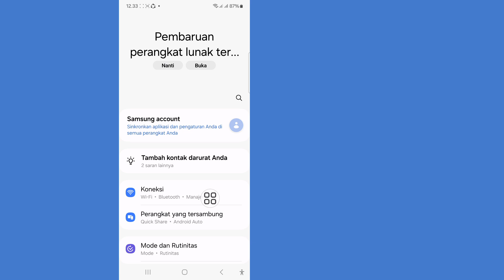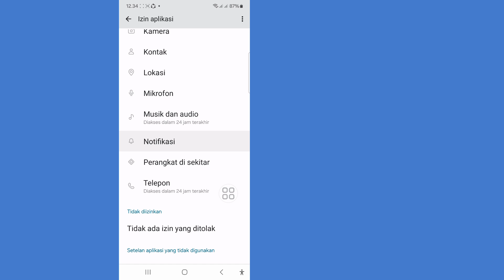Cara Memperbaiki masalah messenger terus mogok 2024 || solusi masalah messenger terus berhenti 2024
Saya akan menunjukkan kepada Anda Cara Memperbaiki Messenger Terus Berhenti di Android samsung. Tonton video ini dan pelajari Cara Memperbaiki Messenger Terus Berhenti di Android samsung.
Cara Memperbaiki Messenger Terus Berhenti di Android samsung.
Harap Ikuti semua Langkah petunjuk di layar.

🤷‍♂️ Pertanyaan Terkait Lainnya:
messenger terus mogok, messenger terus berhenti, facebook messenger terus mogok, messenger, masalah,
cara memperbaiki masalah messenger terus mogok android & ios,
cara memperbaiki masalah messenger terus berhenti